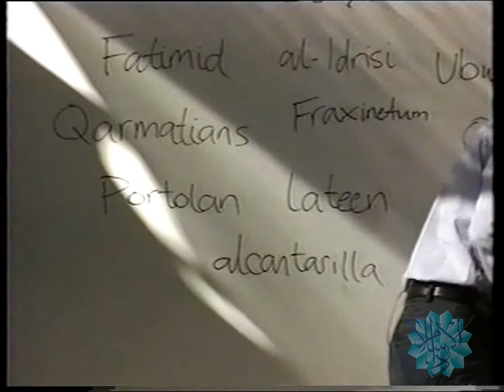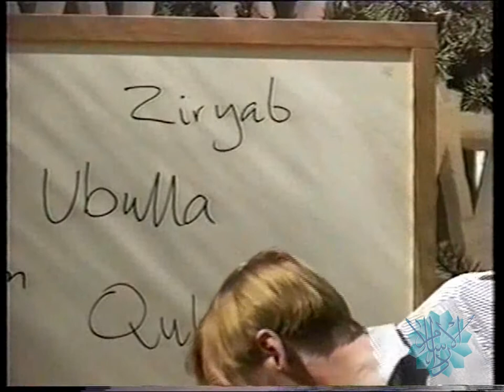Muslim Contribution to Economic and Cultural Life of Europe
Abdul Hakim Murad talks about Muslim Spain: Irrigation Development, Mining industry, Music and musical instruments, Muslim influence on Poetry, Introduction of Paper and  1st paper mill in China at Dar al Islam Teachers Institute, Abiquiu , New Mexico.